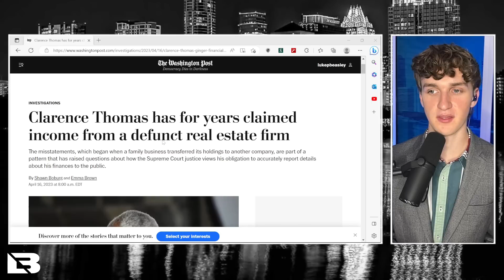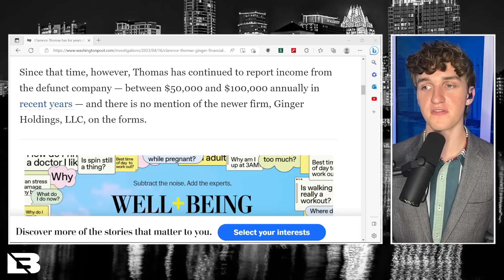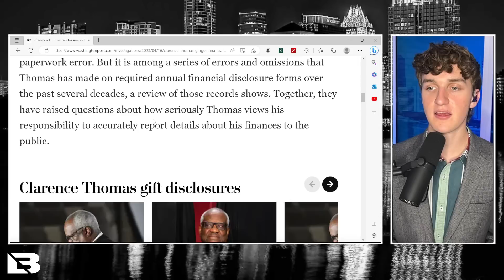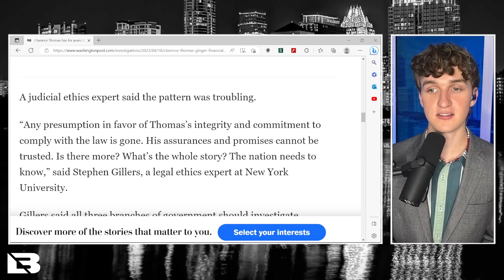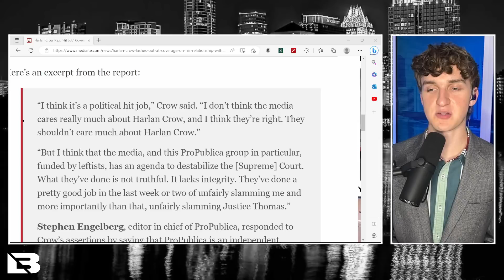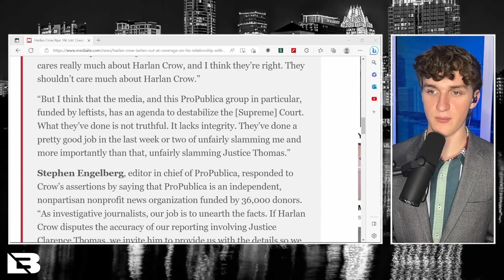Clarence Thomas Gets Caught for ANOTHER Financial Disclosure Violation!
Luke outlines the most recent reporting about Supreme Court Justice Clarence Thomas' problematic financial disclosure history.